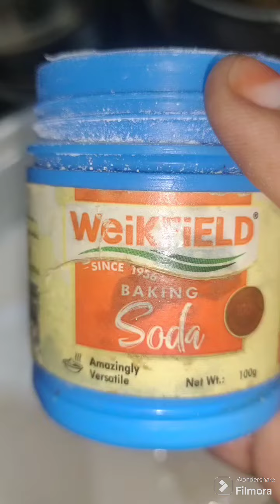crispy masala dosa batter food #telugu